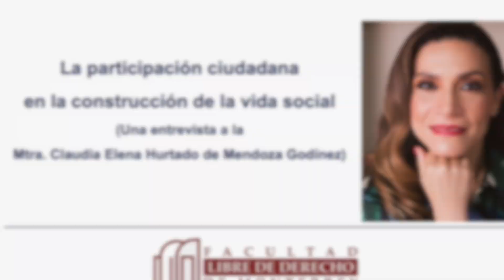La participación ciudadana en la construcción de la vida social.